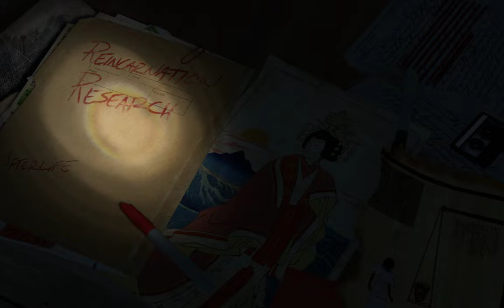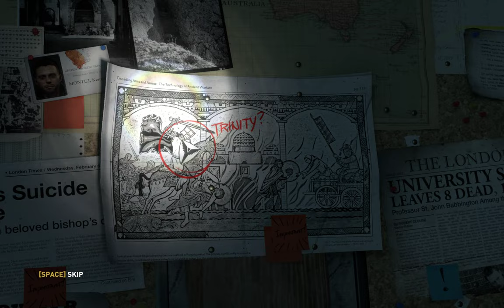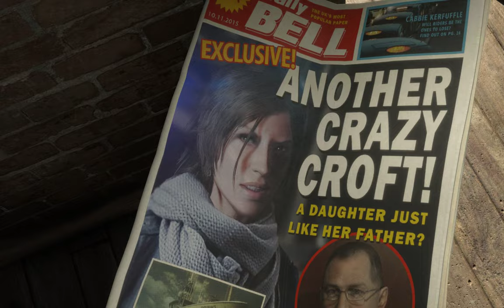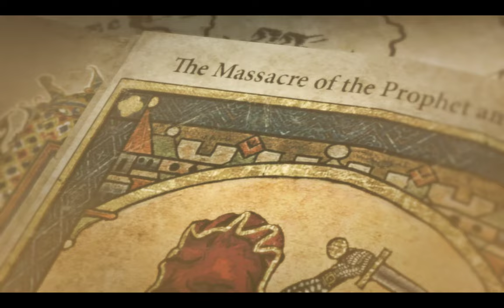RISE OF THE TOMB RAIDER Gameplay Walkthrough Part 1 [4K 60FPS PC ULTRA] - No Commentary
RISE OF THE TOMB RAIDER Gameplay Walkthrough Part 3 and until the last part will include the full Rise Of The Tomb Raider Gameplay on PC. This Rise Of The Tomb Raider Gameplay is recorded in 4K 60FPS on PC and will include the full game, all endings and all boss fights.

Rise Of The Tomb Raider is a action-adventure game developed by Crystal Dynamics and published by Square Enix. Its story follows Lara Croft as she ventures into Siberia in search of the legendary city of Kitezh while battling Trinity, which intends to uncover the city's promise of immortality.

Audiance Searches:
rise of the tomb raider walkthrough
rise of the tomb raider full gameplay
rise of the tomb raider gameplay pc
rise of the tomb raider 20 year celebration gameplay
rise of the tomb raider ending
rise of the tomb raider xbox 360
rise of the tomb raider ps4
rise of the tomb raider helicopter fight
rise of the tomb raider vs shadow of the tomb raider
rise of the tomb raider soviet installation
rise of the tomb raider bear fight
rise of the tomb raider gameplay ps4
rise of the tomb raider gameplay 20 year celebration
rise of the tomb raider gameplay xbox 360
rise of the tomb raider gameplay low end pc
rise of the tomb raider gameplay full
rise of the tomb raider gameplay part 1
rise of the tomb raider gameplay ps5
rise of the tomb raider gameplay in hindi
rise of the tomb raider gameplay walkthrough part #6 campaign full game 2k 30fps pc no commentary